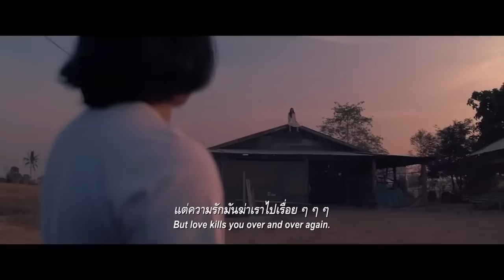ไม่ต้องท้า...เพราะพวกกูมาถึงที่ // 4 Kings 2 หลังดูจบ มีอะไรในเนื้อเรื่องที่น่าสนใจบ้าง !!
ตัวอย่างหนังใหม่จากค่าย เนรมิตรหนัง ฟิล์ม จำกัด ได้มีการปล่อยตัวอย่างหนังภาคต่อ ของ 4Kings ที่ประสบความสำเร็จและทำรายได้เกิน 100 ล้าน  ออกมาให้ได้ชื่นชมกัน  ซึ่งก็ต้องยอมรับเลยนะครับ  ว่าเมื่อได้ดูตัวอย่างของ 4Kings 2 แล้ว รู้สึกประทับใจกับฉากแอ็คชั่นต่างๆอย่างบอกไม่ถูกเลย  อีกทั้งเรายังได้เห็นฉากบู้ที่ค่อนข้างมากและดูจะยกระดับขึ้นมาจากภาคแรกอย่างเห็นได้ชัดเลย  ดูดูไปแล้วก็มันส์ และสนุกดีเลยครับ

ฝากติดตามผลงานต่างๆกันทางช่อง youtube ด้วยนะครับ ...

  Credits:
     Link to Video:

 • Dark Suspense NO COPYRIGHT Cinematic ...